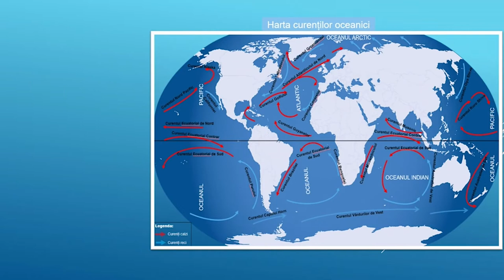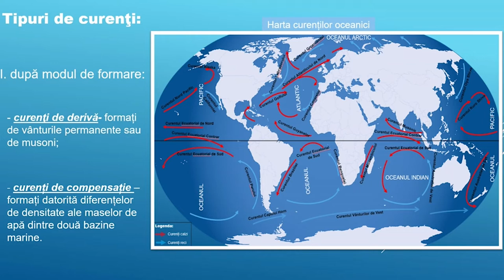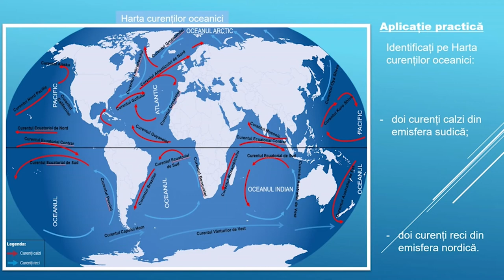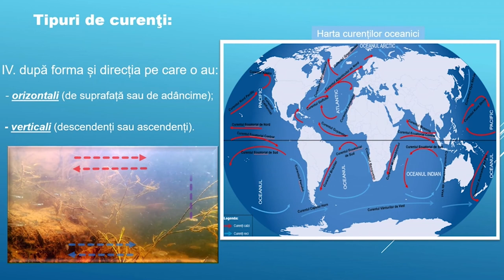Dinamica apelor oceanice - Curenții oceanici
Prin parcurgerea resursei elevii își pot sistematiza mai bine informațiile legate de mișcarea/dinamica apelor oceanice- curenții oceanici, despre cauzele formării acestora, direcția de deplasare, tipurile de curenți oceanici. Pe parcursul resursei, elevii primesc sarcini de lucru (individual/pe grupe) să identifice tipurile de curenți oceanici cu ajutorul hărții geografice  a curenților oceanici.
La finalul resursei se regăsește o propunere de activitate practică prin care elevii își pot exersa cunoștințele acumulate despre curenții oceanici, completând o  hartă conceptuală ierarhică, cu ajutorul căreia profesorul poate să evalueze cunoștințele elevilor și relațiile pe care aceștia le stabilesc între conceptele acumulate. Aceasta poate îmbunătăți învățarea și rezultatele învățării.
Pe baza sugestiilor venite din partea elevilor (grupului-țintă vizat) sau în funcție de competențele pe care profesorul vrea să le dezvolte la elevi, poate fi creată o nouă activitate cu materiale ce vin în completarea celei prezente - chestionarele / itemi de evaluare Clipul video poate fi prelucrat cu adnotări în diferite secvențe, acolo unde profesorul consideră că ar trebui introduse explicații suplimentare.